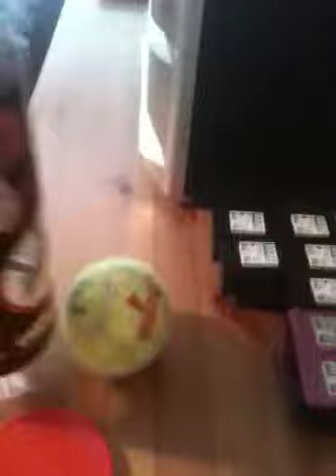Arson Sniffer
Abby sniffing out hidden gas rag